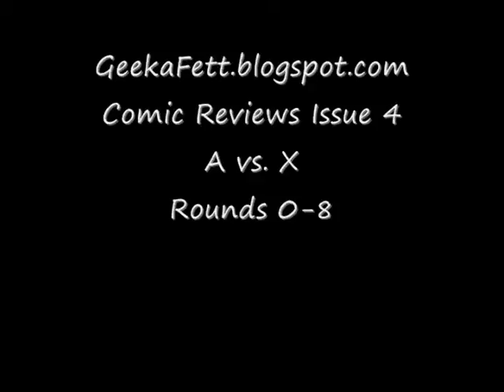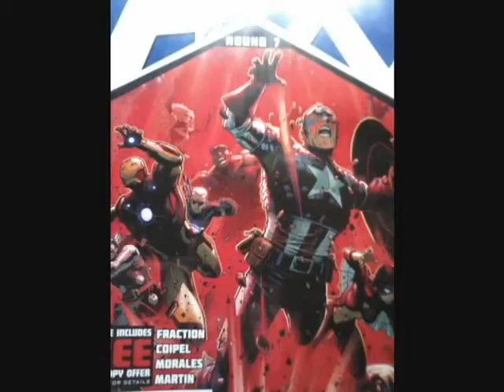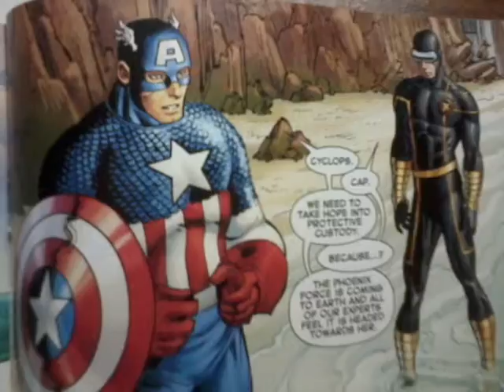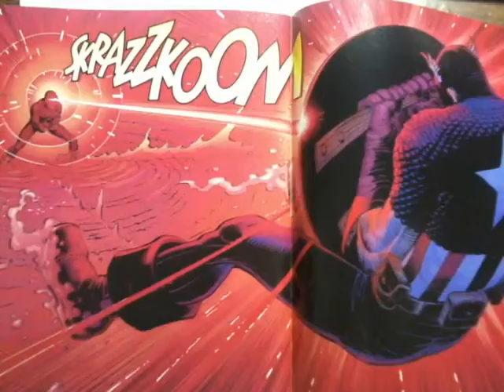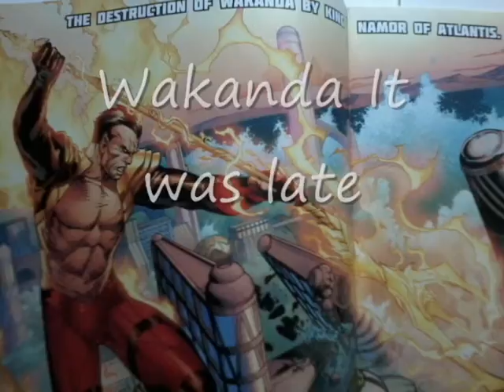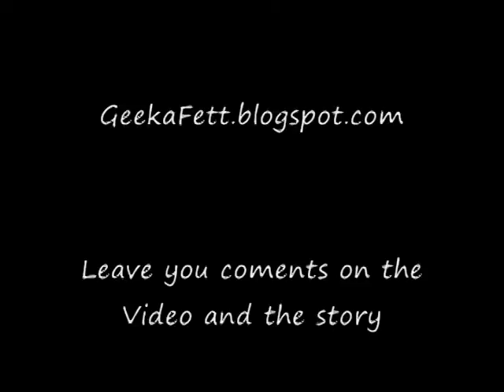GeekaFett Reviews Issue 4 A vs X round 1-8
Sorry it took me longer to get this video up then I thought it would. Here it is GeekaFett.blogspot.com does Avenger vs X-men. I cover books 0-8 warning SPOILERS. Please you comments and check out the site. Thanks